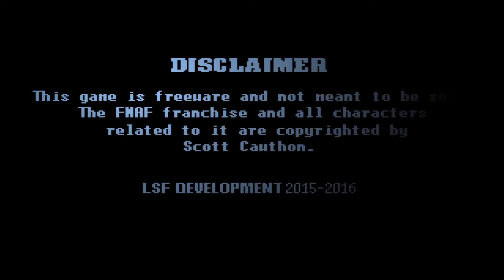Super Five Nights at Freddy's Part 2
We now know the truth of the night guard's identity, it's definitely William Afton. The one responsible for damaging several families by murdering children and stuffing them into animatronic suits. Now it's time for us to eliminate him for revenge, and to help somebody get the birthday they never had.